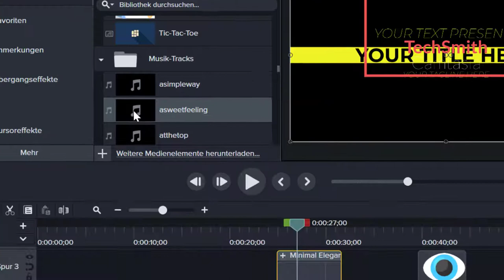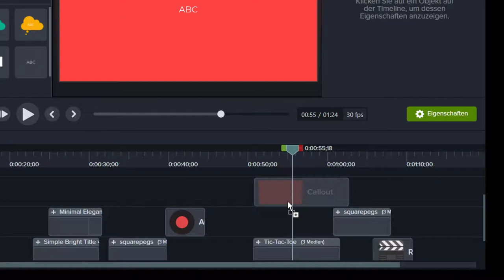Neuerungen in TechSmith Camtasia 2020 - Medien ersetzen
Die Medien ersetzen Funktionalität wurde deutlich verbessert.

Ihnen gefallen die Neuerungen? Melden Sie sich doch zu einem unserer Webinare an